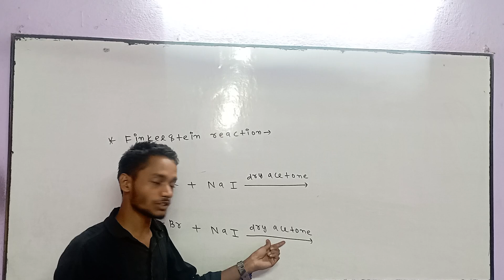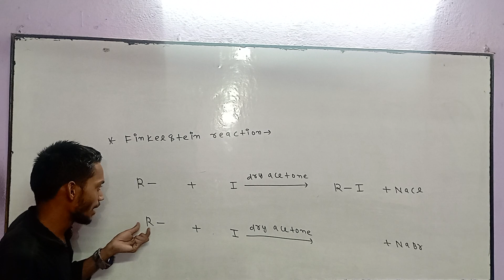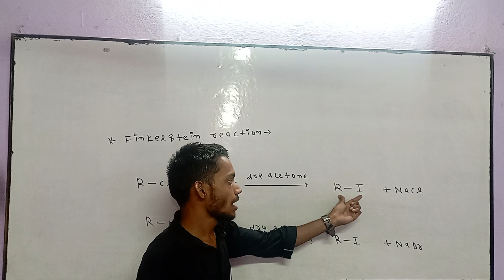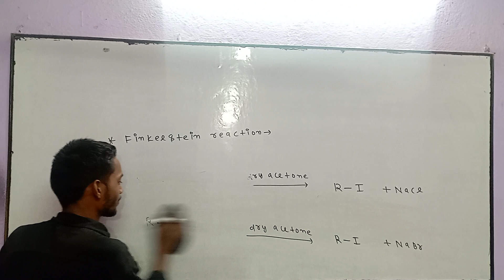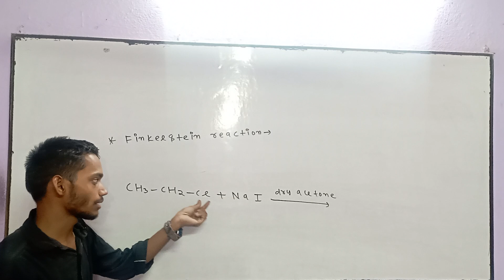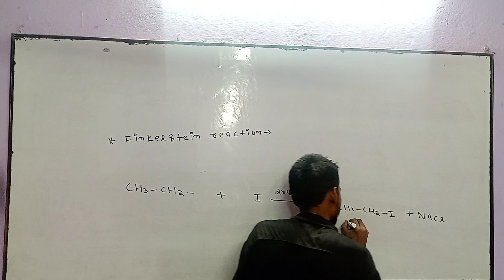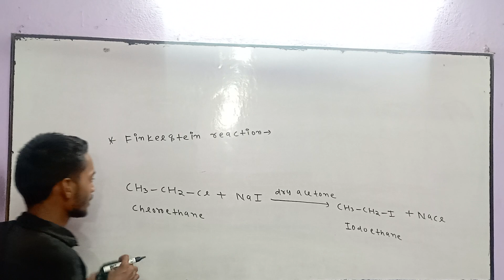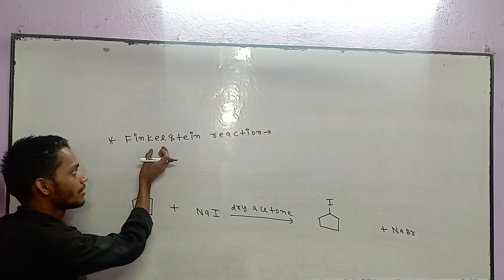class:-12 Finkelstein reaction🇮🇳preparation of haloalkane🇮🇳 organic chemistry🇮🇳 jac and cbse board